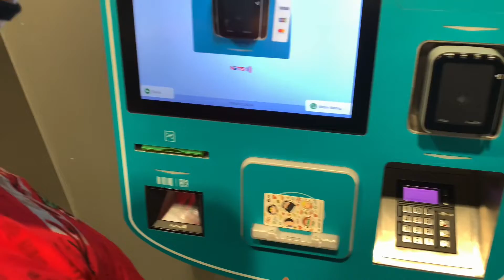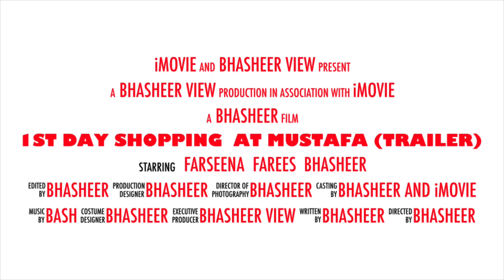Singapore tour day 1. Mustafa shopping (trailer)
Bhasheer view creation.